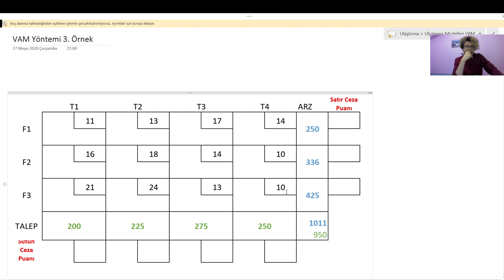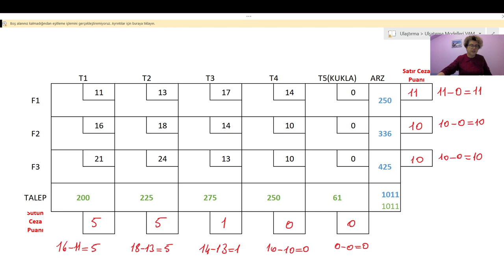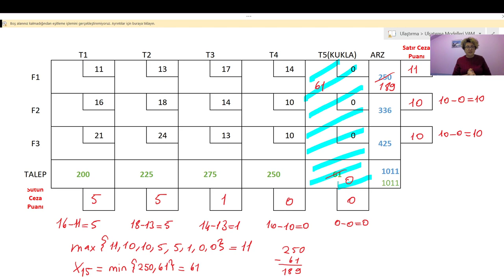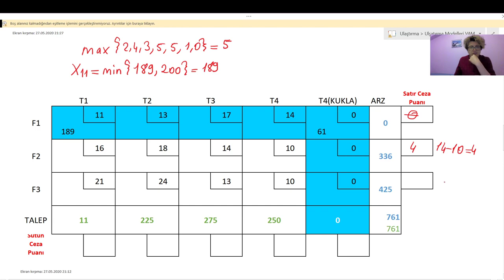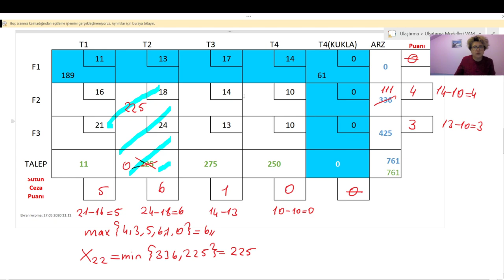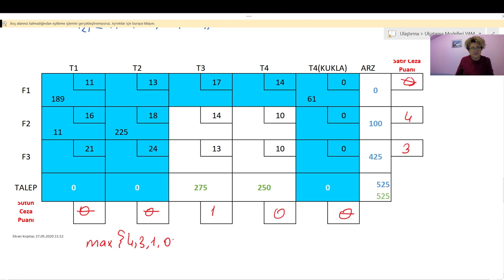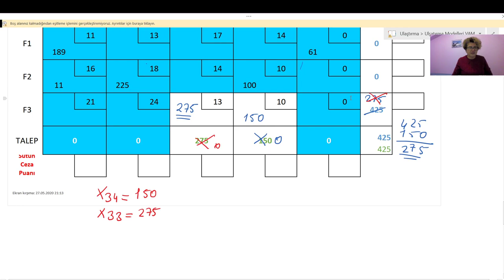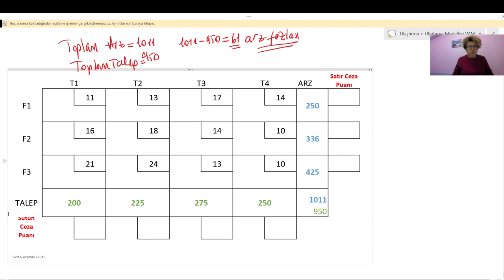Ulaştırma Problemi VAM yöntemi Dengesiz problem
Toplam arzın toplam talepten fazla olduğu dengesiz bir ulaştırma modelinde ilk olarak kukla tüketim merkezi ekleyip ardından başlangıç çözümünü VAM ile bulduk